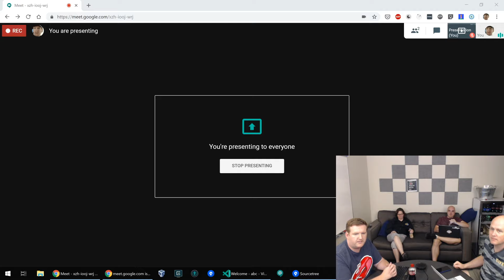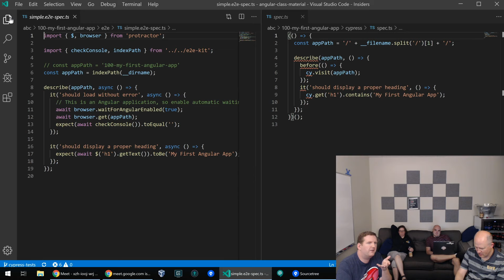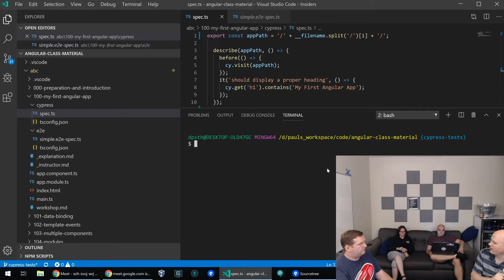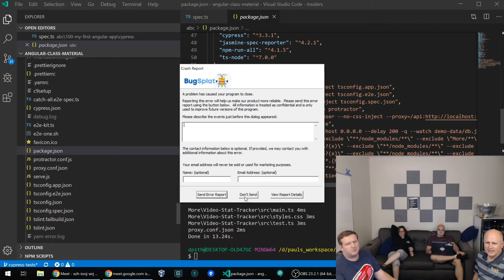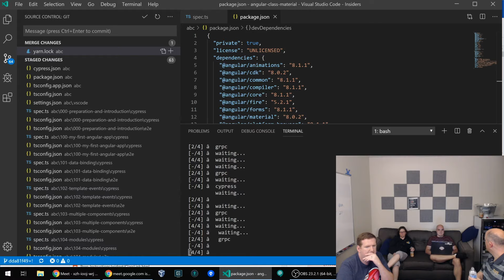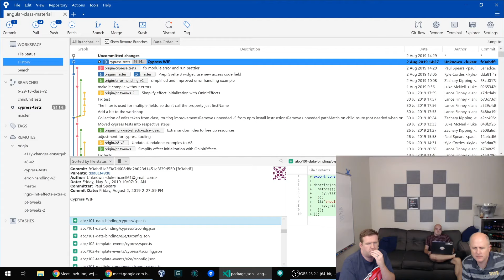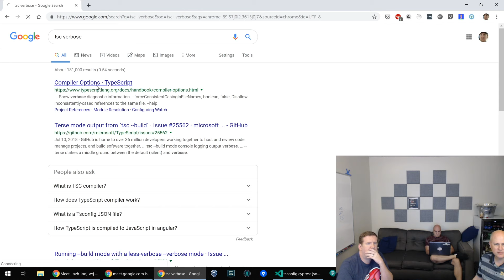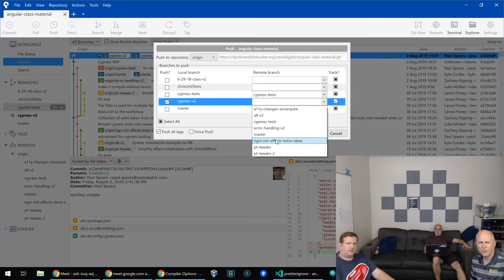Svelte diversion, Cypress config and tooling - #2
Today again a few members of our Angular instruction team gather to work on curriculum updates. The main topics were a bit of Svelte code, and how we are configuring and using Cypress.

People who appear in this session include:
John Baur: @johnrbaur
Kyle Cordes: @kylecordes
Paul Spears: @theevergreendev
Chris Hardin: @Starjumper30

You can see most of the example code we use in Angular Boot Camp